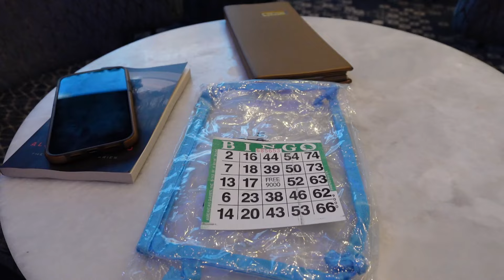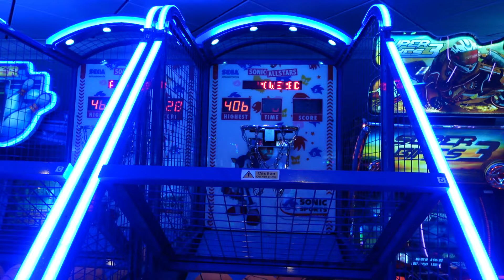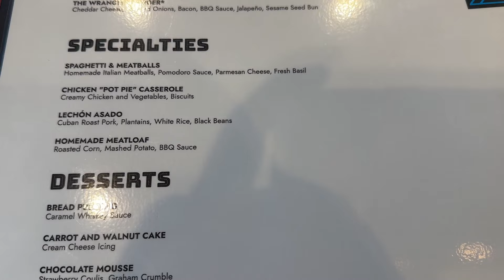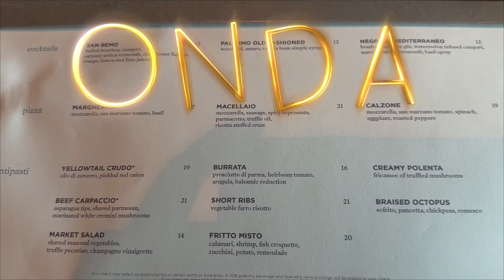NCL ENCORE VLOG DAY 2 - SEA DAY and The Beatles Invasion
Join us today for a fun sea day:
Breakfast at the Local
Racecar Driving
Lunch at American Diner
Comedy Show
The Beatles Show at the Cavern Club
Onda for Dinner and more